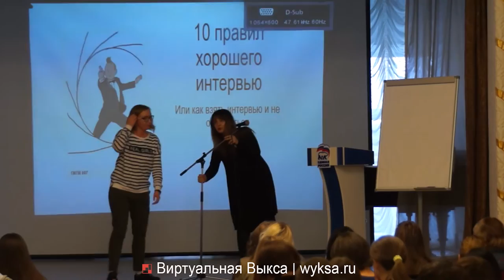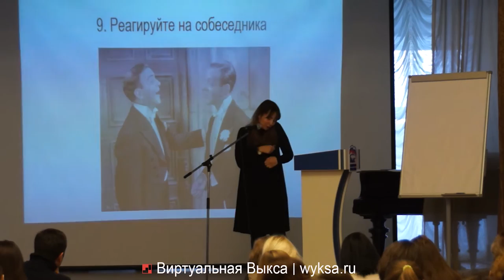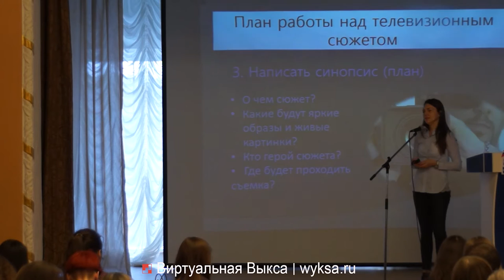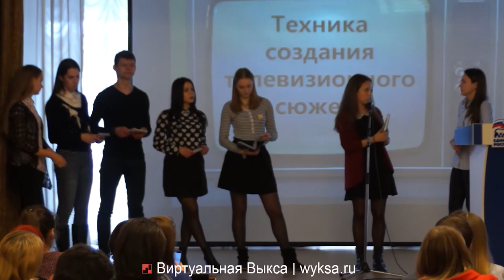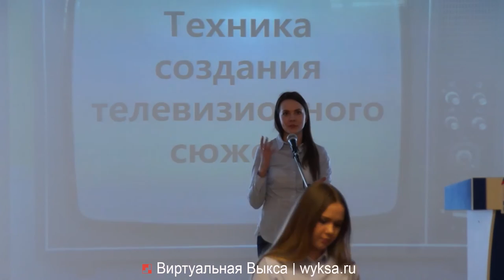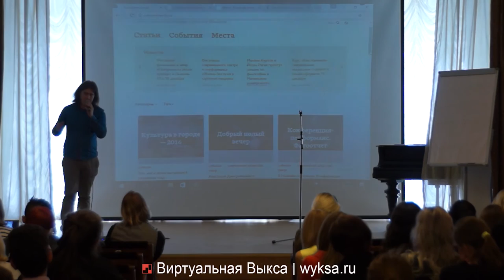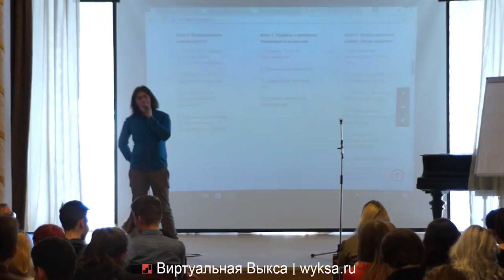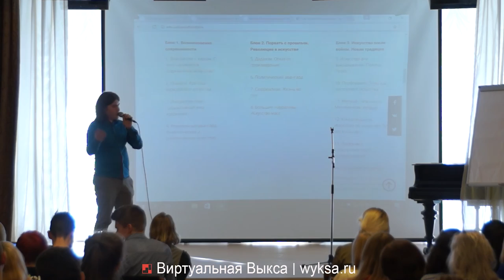Проект для молодых журналистов "Медиасмыслы"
23 марта в Нижегородском научно-информационном центре прошли образовательные мастер-классы для молодых журналистов в рамках федерального проекта «Медиасмыслы».

Спикерами мероприятия стали: участник Всероссийского форума «Территория смыслов» Екатерина Фоминых, заместитель главного редактора газеты «Селёдка» Лидия Кравченко, руководитель проекта «Культура в городе» Андрей Носов и фотограф Анна Липман. На мастер-классах обсудили создание телевизионного сюжета, репортажную фотографию, подготовку к интервью и обработку разговора, Андрей Носов рассказал об опыте создания локального СМИ и поиске своей аудитории.